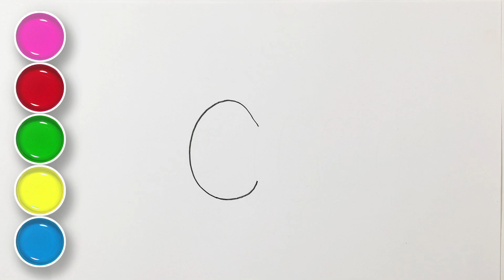C for Caterpillar Drawing and Coloring | Dibujo y Coloreo de la Letra C con una Oruga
C for Caterpillar Drawing and Coloring | Dibujo y Coloreo de la Letra C con una Oruga : ¡Bienvenidos jóvenes artistas a QTP ARTS! A todos nos encanta el ABC, especialmente cuando está pintado y coloreado a mano. Puedes dibujar y pintar STU conmigo en esta serie de ABC. Pintemos juntos.